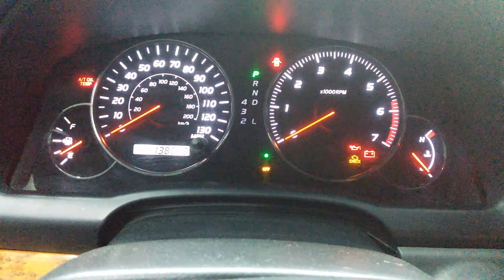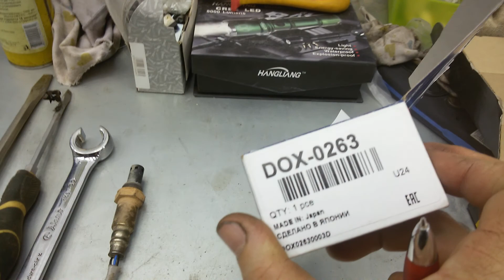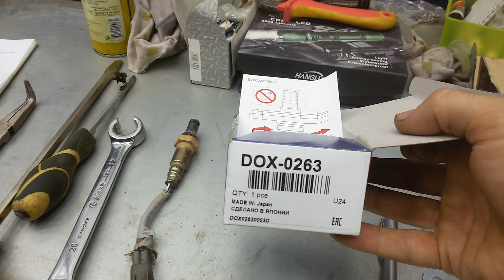Lexus GX470. Ошибка Р2238. Низкий ток в цепи A/F сенсора.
Ошибка Р2238 указывает на неисправность датчика состава топливовоздушной смеси B1S1. Что значит верхний (первый) датчик первого ряда (левая сторона) двигателя.
Произвел замену датчика.
Проблема решена.